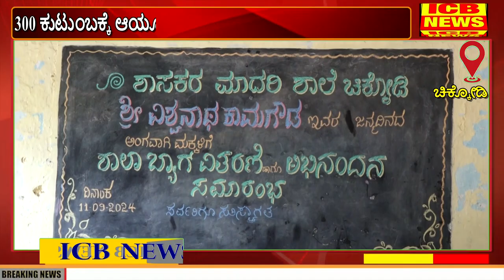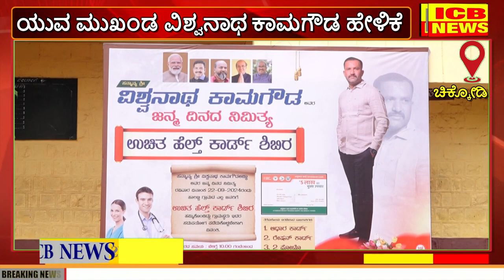ಚಿಕ್ಕೋಡಿ : ಯುವ ಮುಖಂಡ ವಿಶ್ವನಾಥ ಕಾಮಗೌಡ ಅವರ ಹುಟ್ಟು ಹಬ್ಬಆಚರಣೆ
ಚಿಕ್ಕೋಡಿ : ಯುವ ಮುಖಂಡ ವಿಶ್ವನಾಥ ಕಾಮಗೌಡ ಅವರ ಹುಟ್ಟು ಹಬ್ಬಆಚರಣೆ (ICB NEWS CHIKODI)